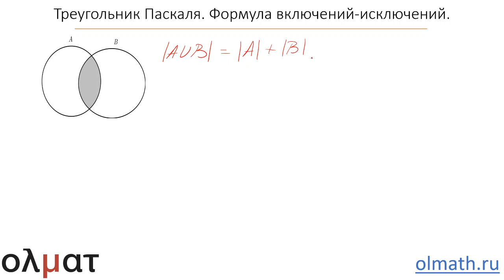Комбинаторика 6. Треугольник Паскаля. Формула включений исключений. Часть 2